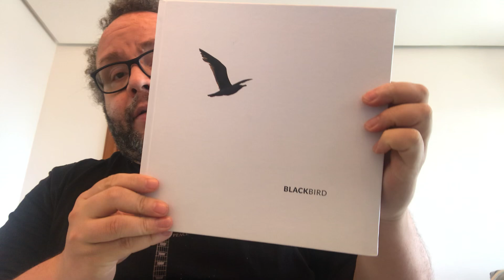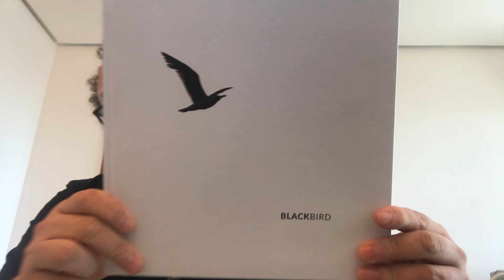“Um dia na vida” (conto)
Um dia na vida
                            Guto Leite

que vestígios deixamos
do que não fizemos?
como os buracos funcionam?
(Ana Martins Marques)

Acabo de ler o jornal, filho. Uma menina se jogou do viaduto da Borges ontem à noite. Um amigo dela disse que estavam sentados na mureta olhando as luzes dos apartamentos quando ela simplesmente falou: vou descer. Em volta do corpo as pessoas tentavam entender como alguém tão bonita e tão jovem podia fazer aquilo. As notícias são duras, mas me comovi tanto. Fiquei pensando nos dois sentados lá em cima, que em algum momento você terá a idade deles, que já tive um dia a idade deles e, se por medo, não trepava na mureta, adorava ver a sombra das pessoas nas janelas iluminadas. Poderia ser a gente ali, hanging out, bisbilhotando. As notas de jornal são pequenos pedaços de medo impressos na folha.